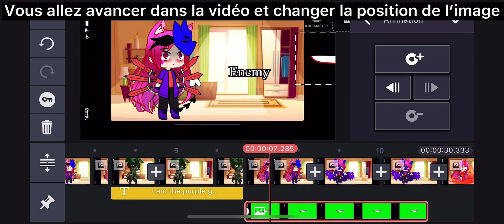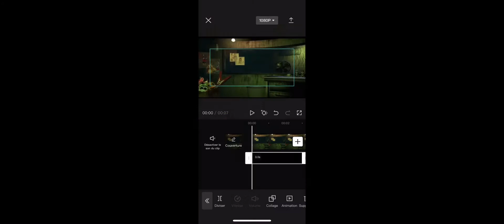Comment faire de l’animation sur KineMaster et CapCut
Désolé je sais que je suis nul pour expliquer des trucs TvT